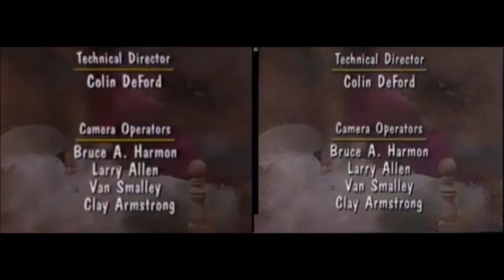All: Barney’s Good Day, Good Night Credits Comparison (Screener vs. Final Version)